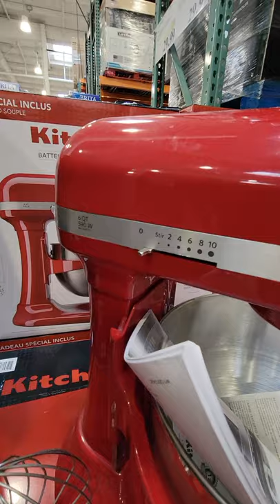KitchenAid Bowl-Lift Stand Mixer at Costco